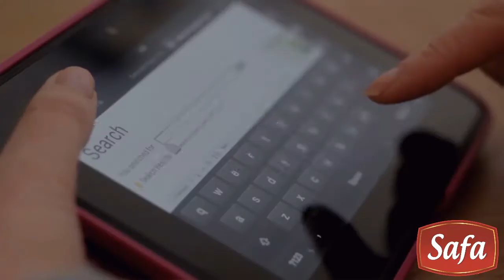Going natural is the only way to go - honey for good health and a happy you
Got a scrathy throat? Have 1-2 tbsps of honey with tulsi and get relief from fever, flu and respiratory infections.